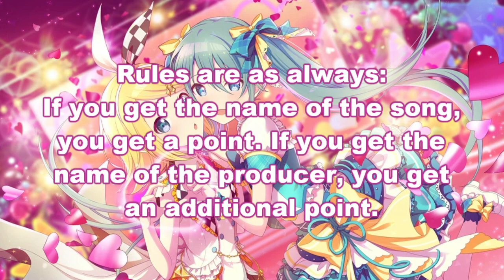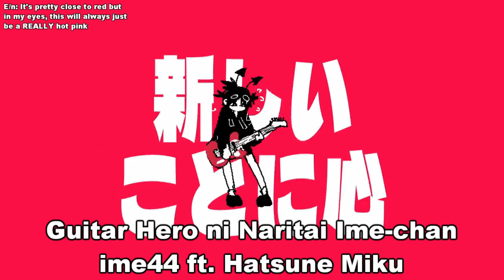Guess the Vocaloid Song! [PINK EDITION]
v READ ME v

quite frankly I got too distracted with playing Sky CotL until the very last second